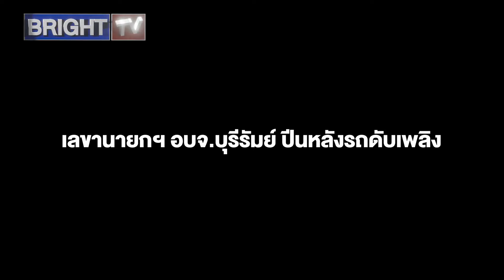ท่านเลขาสาว ลุยทุกงาน! รอบนี้ปีนหลังรถดับเพลิงมาเอง แจกน้ำ คนข้างหลังลุ้นหนัก! หาทำตกเด้อ